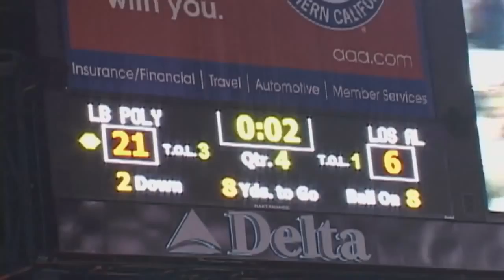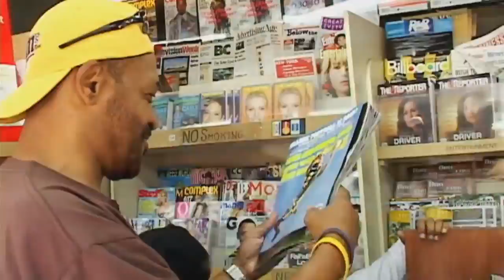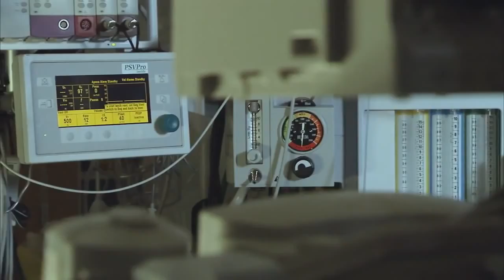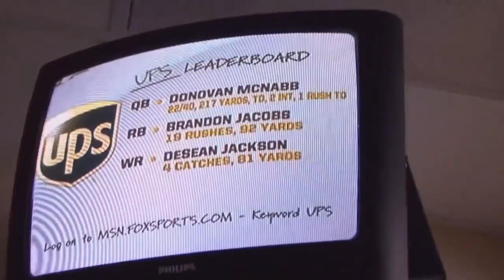Fantasy Football Star WR - Desean Jackson Full E60 Episode!